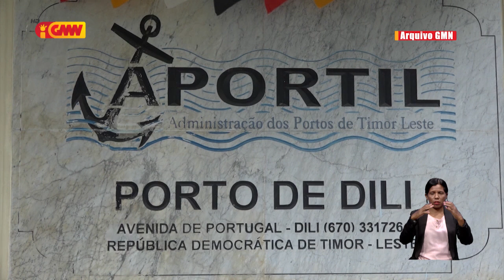(MTK) José Agustinho Ezonera Prezidente APORTIL “Lamartinho de Oliveira”